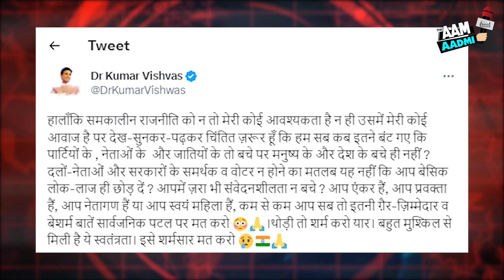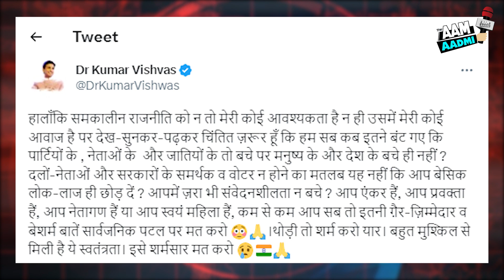देश की वर्तमान राजनीतिक हालात देख चिंतित हुए Dr. Kumar Vishwas, दोनों पक्षों को जमकर लताड़ा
मंगलवार को हरिद्वार में गंगा में मेडल विसर्जन करने पहुंचे पहलवानों को भारतीय किसान यूनियन के अध्यक्ष नरेश टिकैत और खाप चौधरियों ने रोक लिया. उन्होंने पहलवानों का मामला सुलझाने के लिए सरकार को पांच दिन का अल्टीमेटम दिया है. इसी बीच देश की मौजूदा राजनीतिक हालात देख हिंदी जगत के मशहूर कवि डॉक्टर कुमार विश्वास बेहद चिंतित नजर आ रहे हैं.